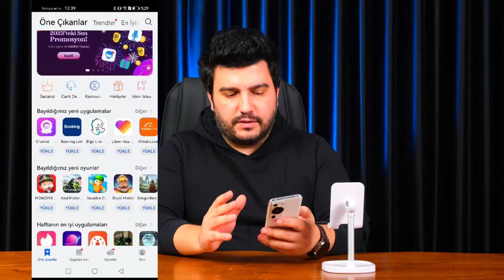Huawei için Google engeli kalktı! Tüm uygulamaları yükleyebilirsiniz!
Artık, Huawei telefon ve tabletlerine hiç bir sıkıntı çekmeden istediğiniz uygulama ve oyunları yükleyebilirsiniz. Üstelik bu uygulamalara Google servisleri de dahil!